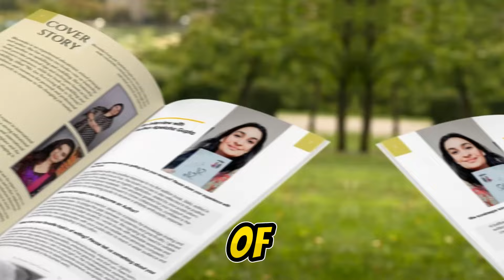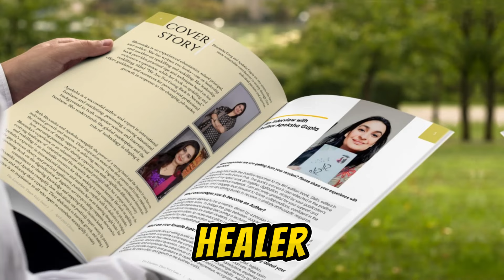Story of Apeksha Gupta | Women's Day Special | Evincepub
Once upon a time in the humble lanes of Indore, Madhya Pradesh, there lived a girl named Apeksha. Born into a simple family 30 years back, Apeksha's early days were set against a backdrop of a city where life moved at a slower pace, and the luxuries of modern living were but distant dreams.
Apeksha was a bright spark in her community, her curiosity as boundless as the stars above. As she grew, she became known as an exemplary student, participating in sports, debates, and various events with a vigor that outshone her peers. Her heart was set on a noble ambition—to become a doctor and serve the underprivileged women in her society, guiding them through their health challenges and empowering them with knowledge about hygiene and self-care.
However, as Apeksha reached the pivotal moment where dreams are chased with earnest intent, she was confronted with the stark reality of her circumstances. The dream of donning a white coat and stethoscope came with a price tag that her family, with three children to nurture, could not afford.

With the path to medicine closed off, Apeksha found herself at a crossroads, and the only signposts pointed toward mathematics and commerce. Commerce, and specifically the long and arduous journey to become a Chartered Accountant, was quickly ruled out by the well-meaning advice of those who had trodden that path before. And so, by process of elimination, mathematics became her reluctant choice, despite her heart not being in it.

The next few years were a fog of equations and theories. The lack of exposure, costly internet, and absent career counseling left Apeksha with more questions than answers. She drifted into engineering, a field lauded for its stability and promise of a secure future but one that did not speak to her soul.

As she traversed the demanding world of engineering, Apeksha's resolve only strengthened. The experience sharpened her skills and taught her the art of perseverance, but the binary world of coding and software engineering felt alien to her aspirations.

Upon completing her engineering degree, the winds of change guided Apeksha towards an MBA, where she once again excelled academically, securing her place as a topper. The lure of international business caught her imagination, and she saw a glimmer of her dream being realized in a different form—a chance to connect with people across the globe.

Yet, the disconnect between academic teachings and industry expectations was a chasm too wide. Apeksha's disillusionment upon entering the workforce was profound. The industry demanded skills and knowledge that her education had not provided, leaving her to start from scratch.

It was this very disconnect that kindled a fierce determination within Apeksha. She vowed to bridge this gap, ensuring that future students would not face the same struggles. With a wealth of experience from her time in multinational companies, she transitioned into education, determined to reform the system from within.

She began writing textbooks in simple language, filled with real-world examples and her own industry experiences, to make the complex world of international business and logistics accessible to students. Apeksha's mission was clear: to create a generation of graduates who were industry-ready from day one.

She reached out to companies within the logistics sector, understanding their needs and shaping her students to meet those demands. It wasn't long before her students began to fill internships and secure positions, a testament to Apeksha's dedication to aligning their education with real-world requirements. She didn't stop there, though. Apeksha tirelessly advocated for the inclusion of women in logistics, dispelling the myths that kept many from considering careers in the field. She educated them about the diverse roles available, from operational management to customer relations, and emphasized how their contributions could significantly enhance the industry.

Apeksha's influence grew as she pursued her phd in Logistics and Supply Chain Management. Her research focused on the cutting edge of the industry—how AI and digitization could revolutionize the supply chain, reduce costs, and create more efficient systems. She continued to write, her books becoming a series that served as a guiding light for those venturing into the logistics field.